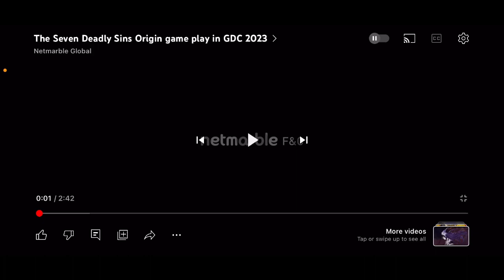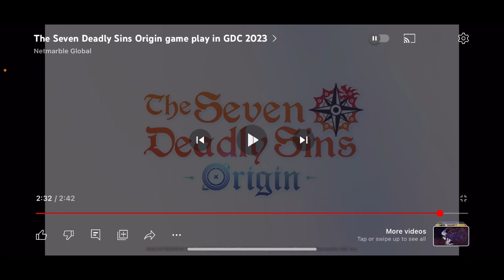NEW SEVEN DEADLY SINS ORIGINS GAMEPLAYS LOOKS HYPE!!